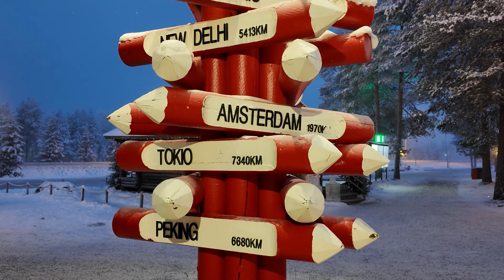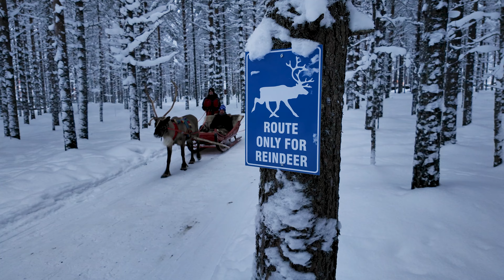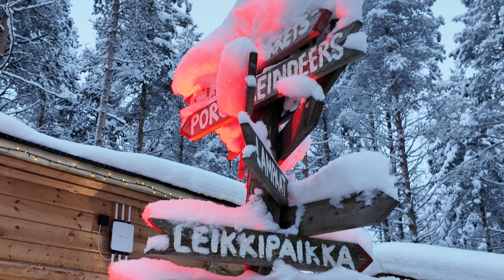Villaggio di Babbo Natale prima di Natale 🎅🦌🎄 Santa Claus Village a Rovaniemi Lapponia Finlandia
Santatelevision / Babbonatale.fi video: Il Villaggio di Babbo Natale a Rovaniemi Lapponia Finlandia poco prima di Natale 2023. Santa Claus Village. Puoi incontrare Babbo Natale, fare un giro sulle renne con le renne di Babbo Natale e attraversare il magico Circolo Polare Artico al Villaggio di Babbo Natale a Rovaniemi, in Finlandia. Rovaniemi è la città natale ufficiale di Babbo Natale in Lapponia. Per altri video turistici sul Villaggio di Babbo Natale, Rovaniemi e Lapponia, Finlandia, visita